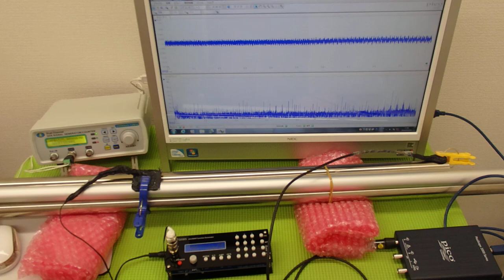対象物の振動モードに合わせた、超音波制御技術 ultrasonic-labo